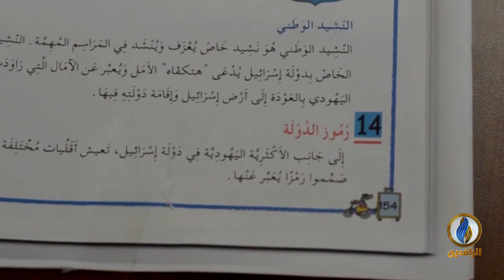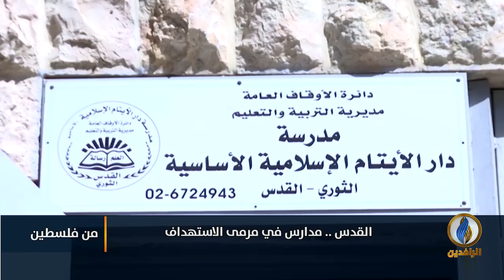.. مدارس في مرمى الاستهداف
ضيوف الحلقة:
د. سعيد الدهشان - متخصص في القانون الدولي وحقوق الإنسان
د. زيد القيق - متخصص بقضايا التعليم في مدينة القدس